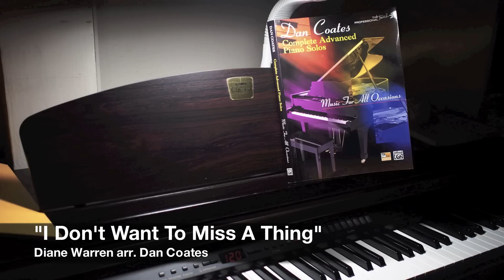"I Dont Want To Miss A Thing" from 'Armageddon' (Diane Warren arr. Dan Coates) - S.O.F.T. cover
play in HD for best sound! This song was made famous by the Michael Bay movie 'Armageddon' and was sung by rock band Aerosmith. As can be expected from a rock ballad, there is quite a bit of heavy banging in the bass! In Dan Coates' version he repeats the first segment exactly the same, but I have changed it to the "original" accompaniment for the first-time repeat, and play Dan Coates' version only for the second-time repeat. Otherwise, everything else is as he wrote, with some flexibility in the rhythm in the melody.

== tech stuff ==
MIDI keyboard: Yamaha Clavinova CLP-930
software piano: Pianoteq 5 Stage
preset: Bluethner Concert Recording AB (modified)